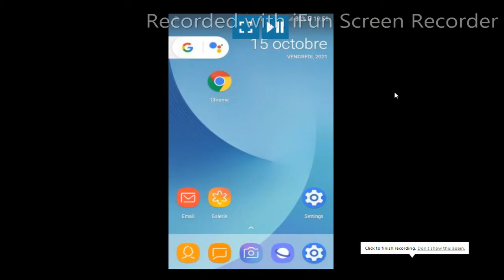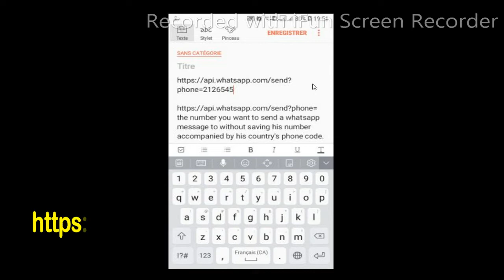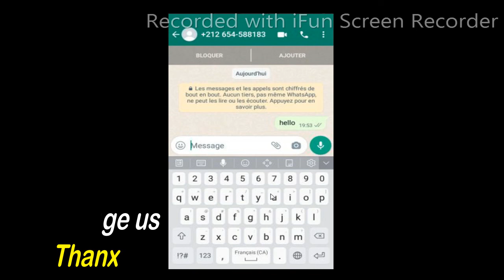You look for"how to send whatsapp message without saving number?" | with this code you can 2021/2022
the number you want to send a whatsapp message to without saving his number accompanied by his country's phone code Without Space.

*** You Can Find Us Through These Keywords:

whatsapp message without saving number
how to send message without save number in whatsapp
send whatsapp message without adding contact
whatsapp tricks
how to send msg on whatsapp without saving number
 infothings
message
how to send whatsapp message to new number
how to send whatsapp message to unsaved number
send whatsapp msg without saving num
How to send a message on WhatsApp without adding contact
send whatsapp message not in your contact
whatsapp people not in contact
whatsapp hacks
how to send message on whatsapp without adding contact